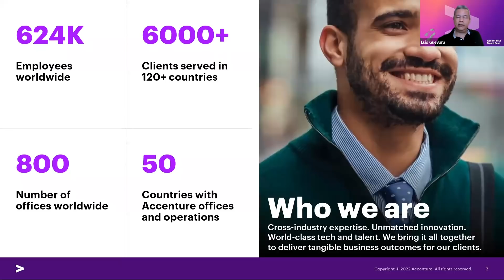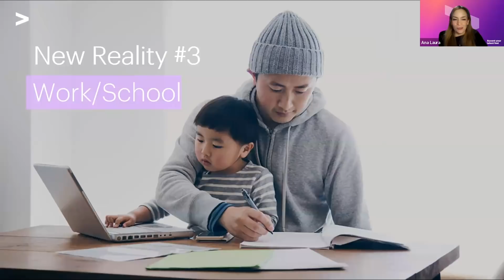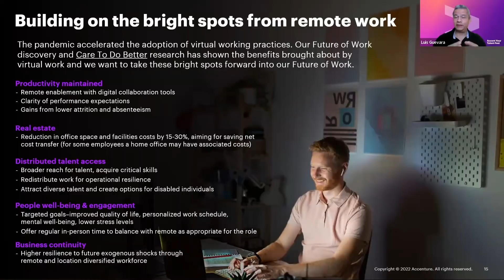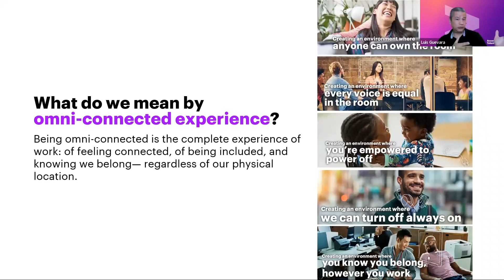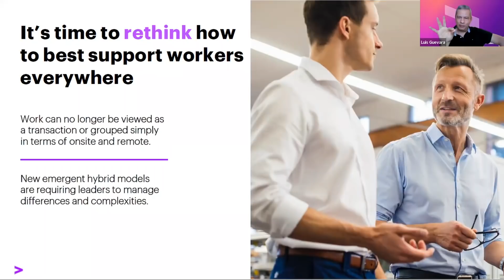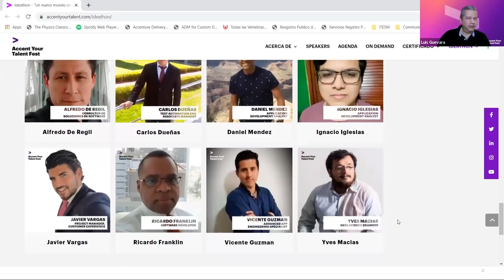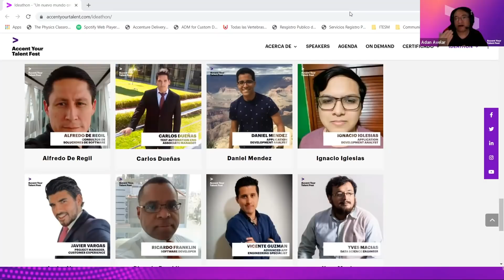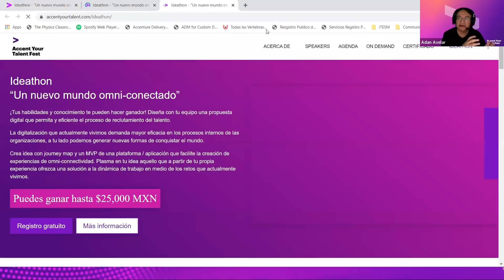Un nuevo mundo omni-conectado. Master Class: Introducción y contexto del Ideathon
Master Class de apoyo al Ideathon
“Un nuevo mundo omni-conectado” por Ana Laura Felix Montoya y Luis Guevara Espejel.